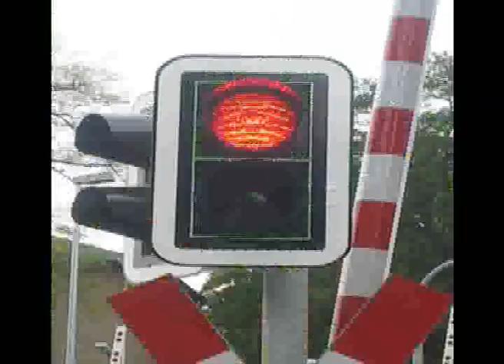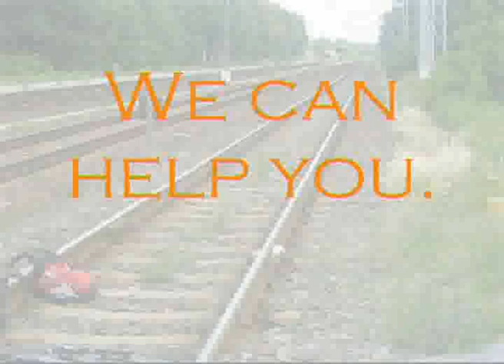Tempus - Time management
advert for a school project. Greetings to Steffi, Lisa and the GK Eng Möser of the humboldt grammar school in Eichwalde, Germany.